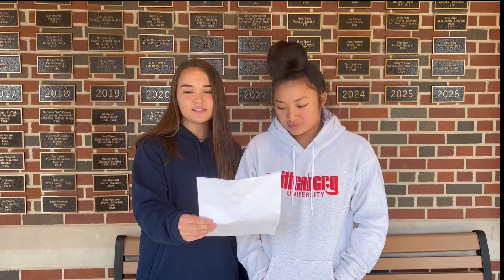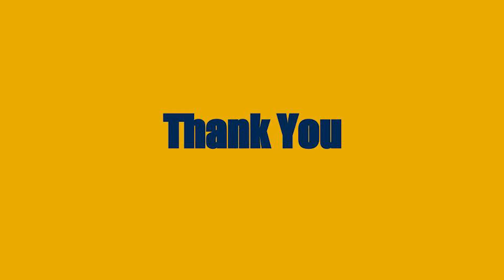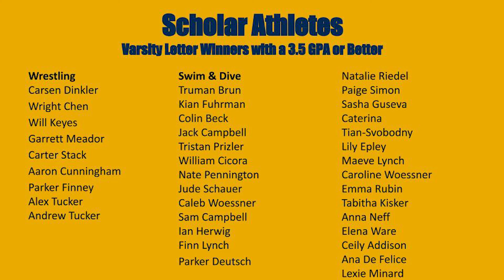Winter Sports Recognition 2022